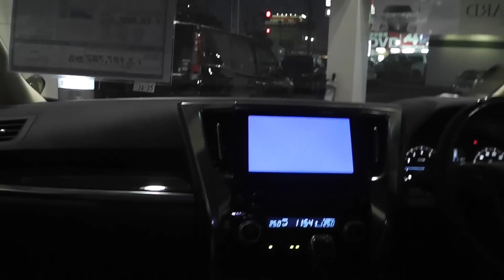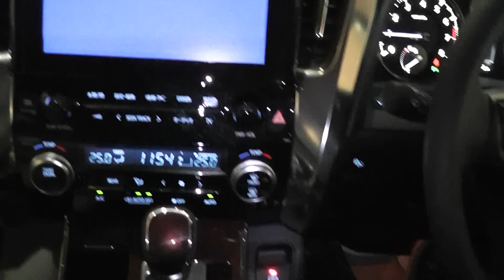新型アルファード 展示場へ！ 2015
新型アルファード、風邪ひき家族が展示場へ行ってきました。
撮影はしてないけど新型ヴェルファイアも見てきました～
ほぼ一緒な感じ。

もう夕方だったので映像が暗いです・・・
風邪で具合いが悪すぎてルカもママもテンション上がらず・・・・